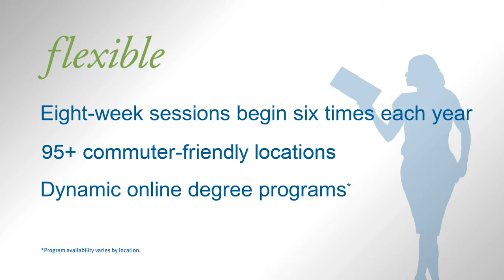The Keller Advantage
Comply Enterprises created the Keller Advantage video to promote the DeVry University and Keller Graduate School of Management Project Management degree programs to prospective students and industry professionals.